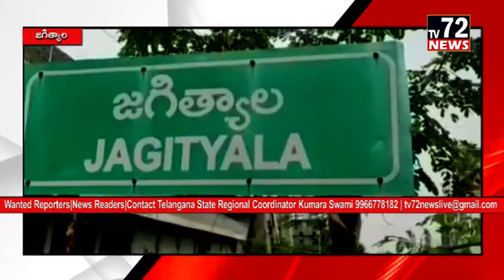ధర్మపురి మున్సిపాలిటీ లో బురదమయం గా మారిన రహదారి పై నాట్లు వేసి నిరసన తెలిపిన కాంగ్రెస్ నాయకులు